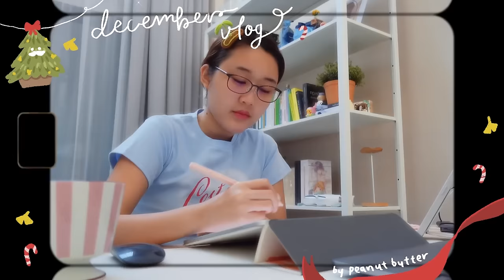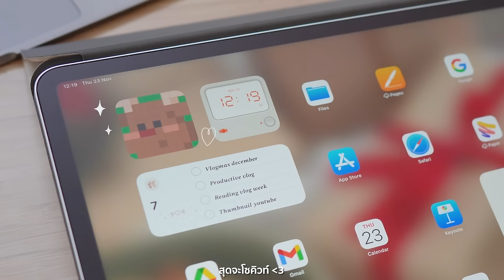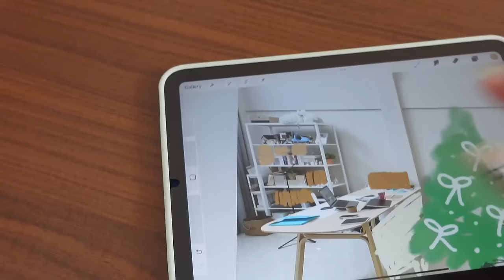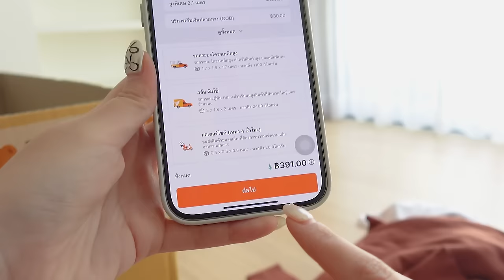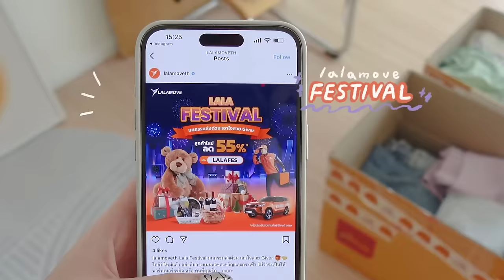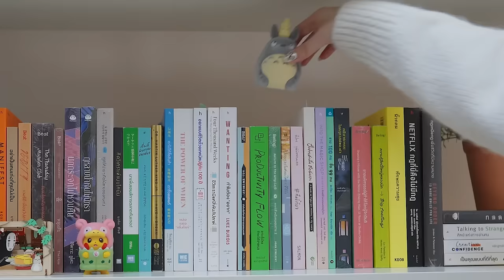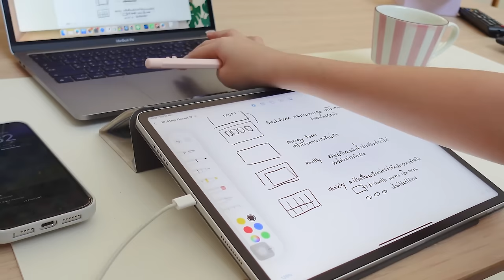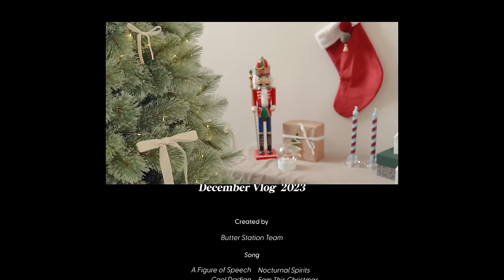December Vlog🧦คลิปสิ้นปีแบบยาวสะใจ, พาไปช้อปปิ้ง, เก็บเสื้อผ้า จัดบ้านธีม Christmas | Peanut Butter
ขอต้อนรับทุกคนเข้าสู่ December Vlog ประจำปี 2024 ค้าาา🎄🍂⛄️ ไวมากถึงมากที่สุด เพราะรู้สึกเพิ่งเก็บต้นคริสมาสต์ไปแปปเอง แต่ปีนี้ต้นไม้อลังมากค่ะ ทำให้เป็นปีที่แต่งบ้านแล้วปวดหลังมาก 555555 แต่พอแต่งบ้านเสร็จก็ชอบสุดๆเลย พร้อมสิงบ้านแล้ววว😍

สารพัดของ (เยอะมากค่ะ เพราะคลิปยาว😂)
2024 Digital Planner พร้อมเขียนแล้วค่ะ 🫶🏻
Lalamove Festival
สามารถใช้ CODE : LALAFES ลด 55% สูงสุด 150 บาท สำหรับลูกค้าใหม่ได้นะค้า
เสื้อสีดำสกรีนเพชรเล็กๆ
กระเป๋าสีน้ำตาลใบใหญ่ Polene
สร้อยที่ใส่ทั้งคลิปเลย
กางเกงยีนส์ที่ใส่เกือบทุกวันในคลิป😂
ราวแขวนเสื้อ 2 ชั้น (ของนัทไซส์ 150*182)
ไม้แขวนสำหรับเสื้อกันหนาว
ราวแขวนกางเกง ที่เป็นแท่งๆ
ต้นคริสต์มาส INDEX รุ่น Mountain Cashmere blue 7’ size H215*D142
กิ๊บหนีบผม ต้นไม้จิ๋ว (ซื้อจากงานอาร์ทค่ะ)